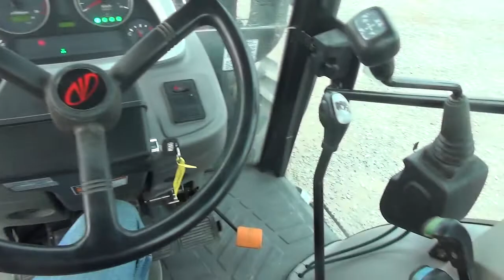Lot 160-Mahindra mForce 105S Wheel Tractor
2020 December Public Auction
Mahindra mForce 105S Wheel Tractor
Hr. Meter Indicates: 1,493 Hours
Serial #: 105SJ00081
Features: Diesel , Front Loader Attachment, 3pt, PTO
Comments: Starts and runs.
Location: 27 Freight Lane, Chico, CA